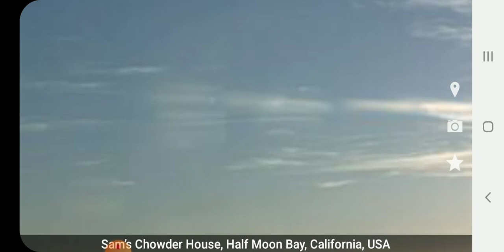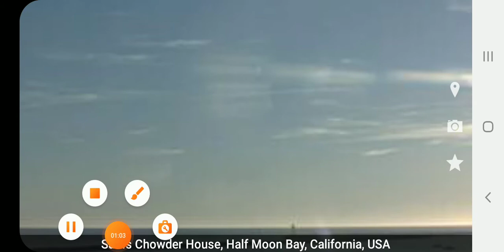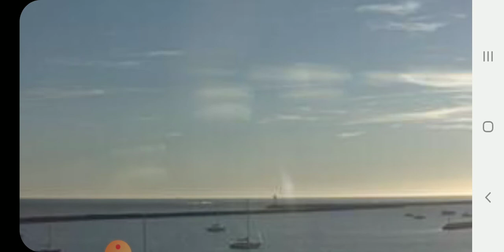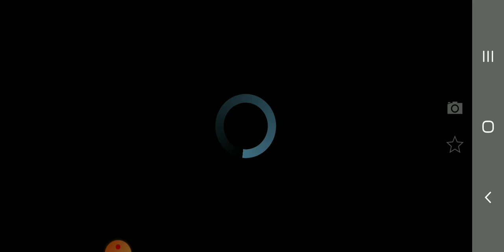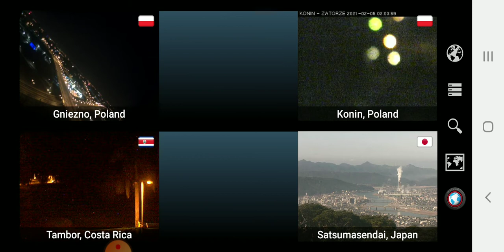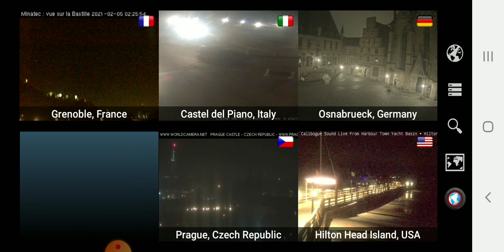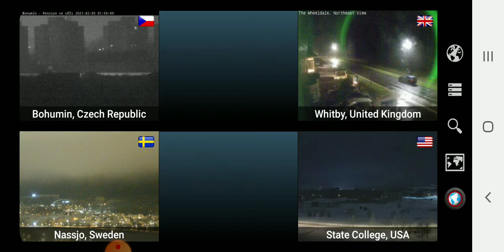time to wake up